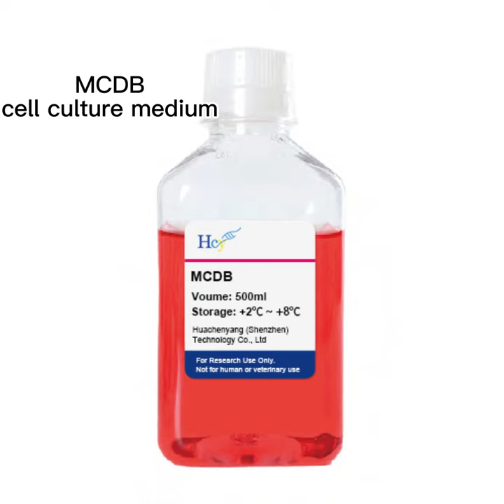HUACHENYANG cell culture medium product introduction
HUACHENYANG cell culture medium product introduction, more than 300 kinds of cell culture medium, welcome to consult
Quality Cell Culture Medium from China.
Huachenyang (Shenzhen) Technology Co., Ltd quality manufacturer from China.